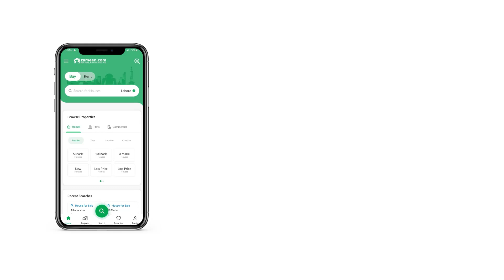2 MARLA BUILDING FOR SALE IN SECTOR D BAHRIA TOWN LAHORE